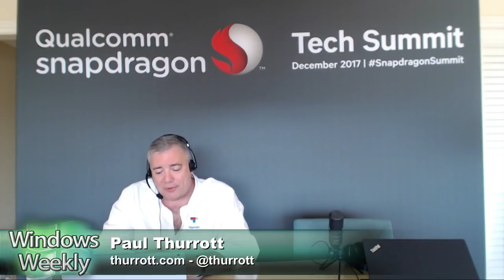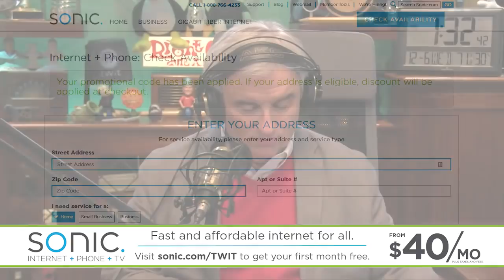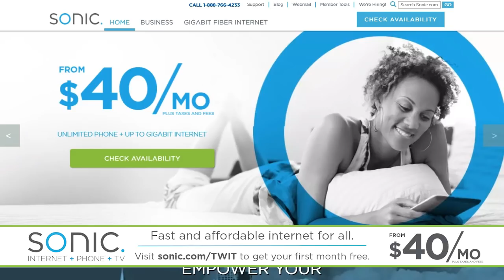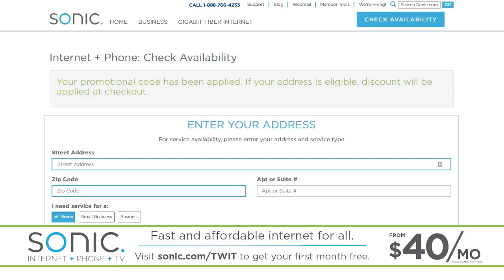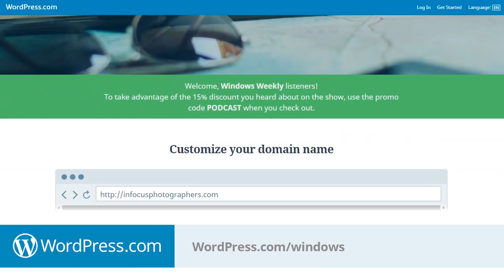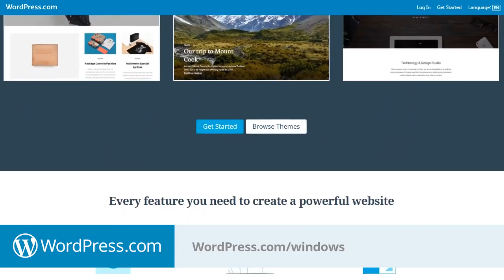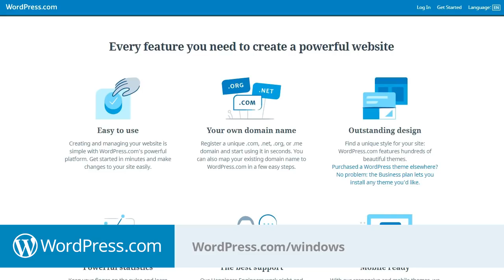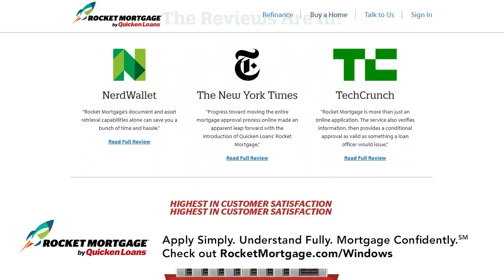Windows Weekly 547: Windows on ARM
Paul is live in Maui for the Qualcomm Snapdragon Tech Summit&nbsp;And we have a special guest...&nbsp;&nbsp;Windows 10 on ARM officially arrives&nbsp;The first ARM-based Always Connected PCs won't really arrive until early 2018&nbsp;PT: This is the future of the platform&nbsp;What's the value proposition for the platform?&nbsp;&nbsp;These first Always Connected PCs will run Windows 10 S, but be upgradable for free for a set period (Sept. 2018?) to Windows 10 Pro&nbsp;Price for the Asus: $599 to $799 (plus a mobile carrier subscription)&nbsp;So what about Intel? They power some 'Always Connected' PCs, too. And won't talk about their patent threat&nbsp;&nbsp;Questions: Days vs. weeks of battery? Performance? What about the Snapdragon 845? Where are all the PC makers (and is this a Windows 10 S thing, limiting its future)?&nbsp;&nbsp;And how about that Snapdragon 845?&nbsp;A few details from today about the 845, coming to phones in early 2018&nbsp;A reminder why PC makers sometimes use older chips in newer models&nbsp;&nbsp;Windows&nbsp;No new builds of Redstone 4 until Friday at the earliest&nbsp;Windows 10 collaborative whiteboard app is going public preview.&nbsp;&nbsp;Windows Update problems hit Windows 7 users (now fixed)&nbsp;